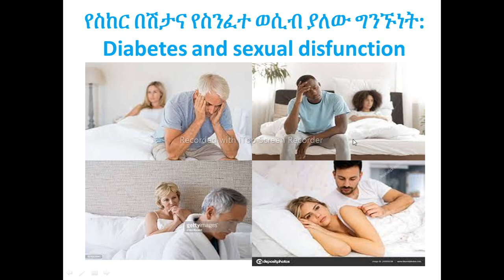የስከር በሽታና የስንፈተ ወሲብ ያለው ግንኙነት / Diabetes and sexual dysfunction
የስከር በሽታና የስንፈተ ወሲብ ያለው ግንኙነት / The association between diabetes mellitus and sexual dysfunction